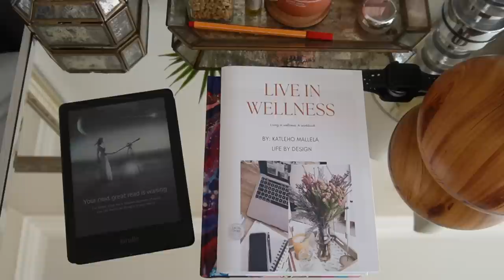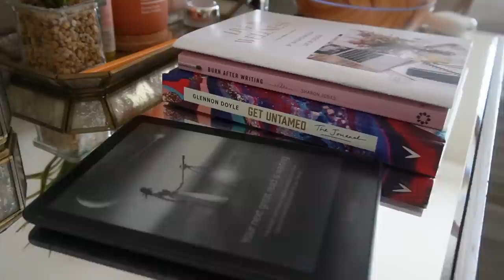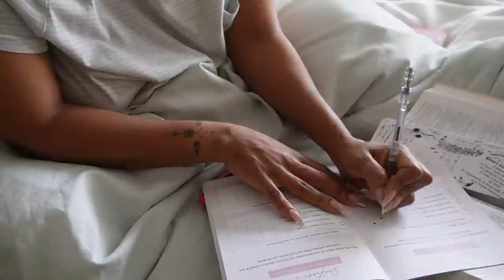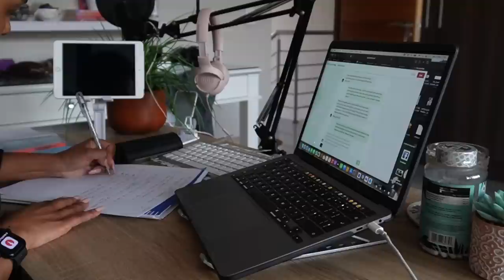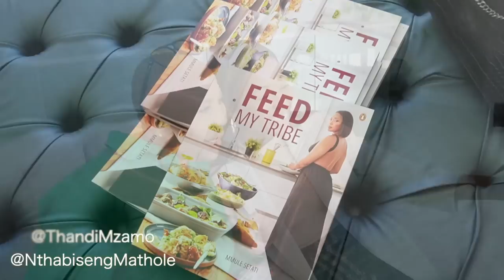WEEKLY VLOG | Work life balance with BetterHelp, Runway shoot, feed my tribe event, hang out w/ me!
Hey Friends!

I hope you guys are all doing well. Welcome to another VLOG!!

Try it out you have nothing to lose! Work on a better you, for you!!

Hang out with me, as I attend some shoots, and events!

xoxo
JK

JK.

Hi!

K.